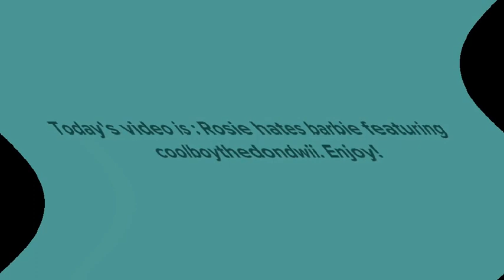Rosie Hates Barbie In Feels Dizzy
Created with VideoPad v3.02
Credit to @PlotaGirl for the Video.